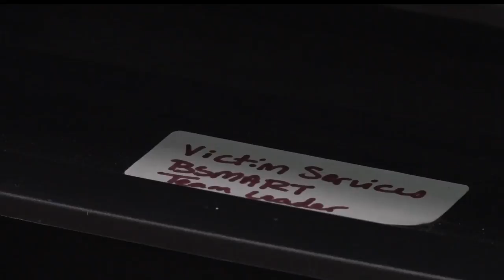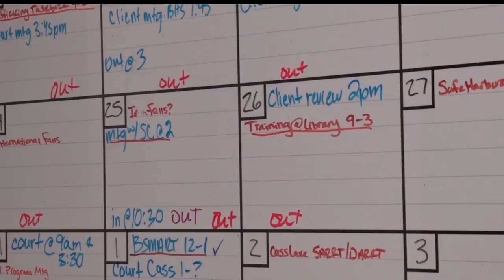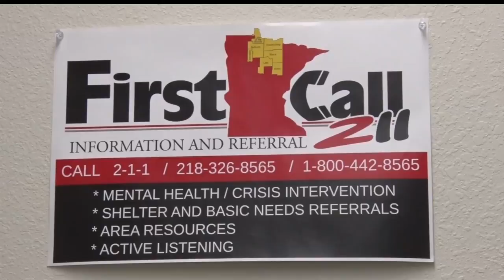Grant Will Aid Police In Sex Crimes Against Minors